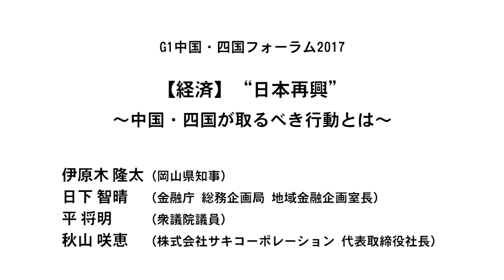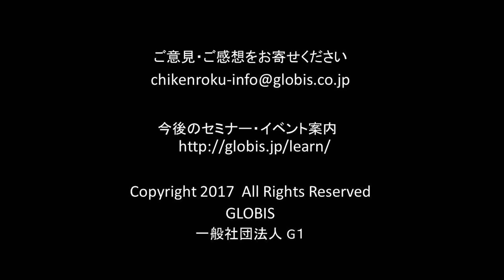中国・四国地方から日本の経済を盛り上げる～伊原木隆太×日下智晴×平将明×秋山咲恵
岡山県知事・伊原木氏×金融庁・日下氏×衆議院議員・平氏×サキコーポレーション・秋山氏

G1中国・四国フォーラム2017
第1部全体会【経済】「“日本再興”～中国・四国が取るべき行動とは～」
（2017年4月29日開催／徳島県 ルネッサンスリゾートナルト）

2017年5月の「日本再興戦略」改定に向けて、与党は地域中核企業の支援政策を取りまとめた。日本再興に向けて、地域経済の持続的な成長が不可欠となる中、中国・四国地方が果たすべき役割とは何か。企業・自治体・金融──新たな連携のモデルを中国・四国地方から生み出していくための行動をキーパーソンたちが議論する。（肩書きは2017年4月29日登壇当時のもの)

伊原木 隆太
岡山県知事

日下 智晴
金融庁 総務企画局 地域金融企画室長

平 将明
衆議院議員

秋山 咲恵（モデレーター）
株式会社サキコーポレーション 代表取締役社長